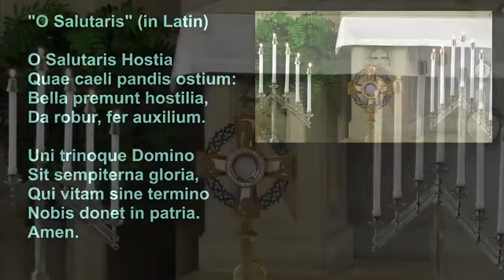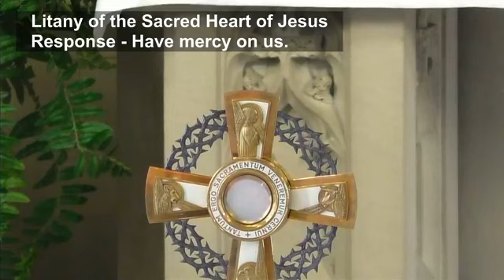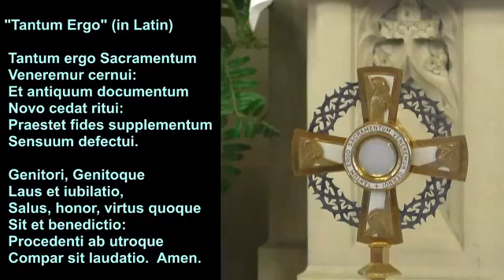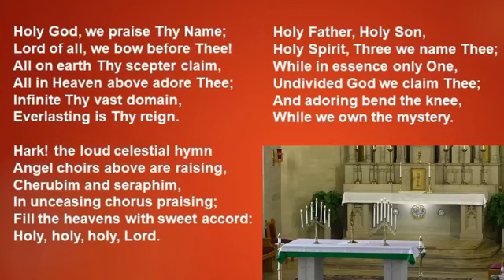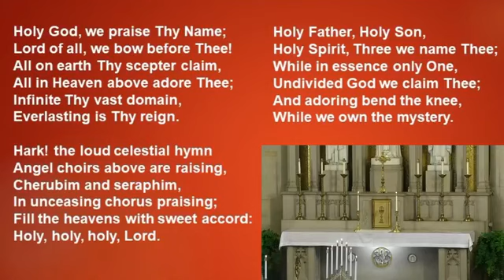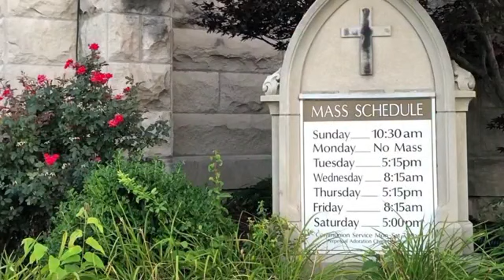Benediction of the Blessed Sacrament - Friday October 2, 2020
Join our school children in prayer and worship during this special "first friday" event.   Benediction was streamed from St. Vincent de Paul Parish in Bedford, Indiana. The service was lead by Father Jegan Peter and Deacon Dave Reising.

A benediction is a short invocation for divine help, blessing, and guidance.
In Catholic liturgical tradition, "Benediction" refers the exposition of the Eucharistic Host (placed inside a large gold monstrance on the altar) and a blessing of the people with it.

This service is performed by a priest or deacon leading the congregation and includes the Prayer of Divine Praises. A Latin song "Tantum Ergo Sacramentum" is traditionally sung during Benediction. It was written by St. Thomas Aquinas. In this beautiful song, we recognize our God for who he is, Our Almighty Creator who calls us to Himself.  The service closes with the Eucharistic Host being removed from the monstrance and returned to the tabernacle on the main altar.